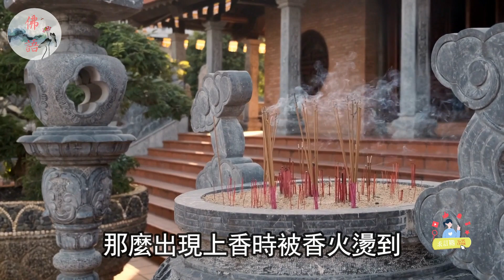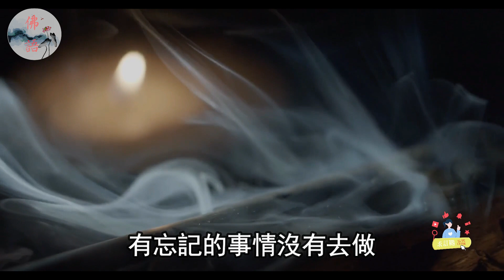上香時香火熄滅或被香火燙到，原來後果這麽嚴重 ｜如何化解【佛語】